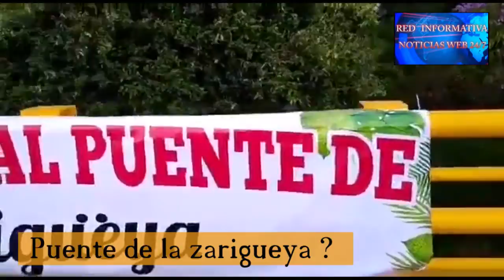Toque de queda y ley seca en Cali